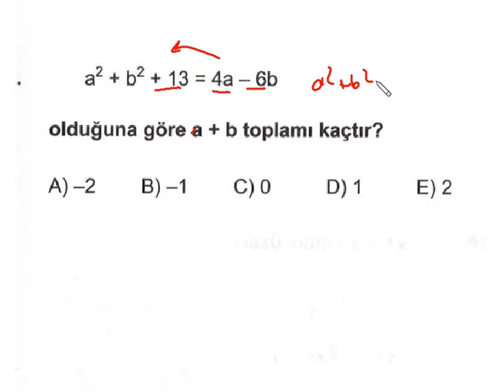kpss matematik çarpanlara ayırma 8